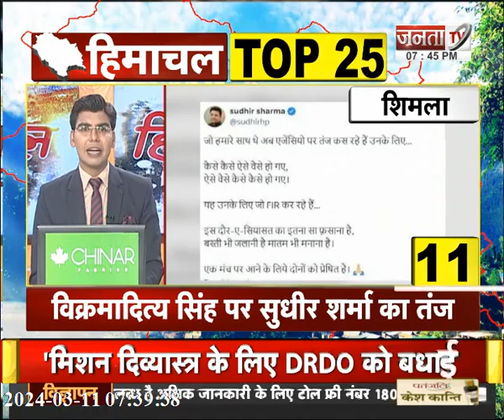Himachal Prime | सुपरफास्ट अंदाज में देखिए हिमाचल प्रदेश से जुड़ी Top 25 खबरें | Janta Tv